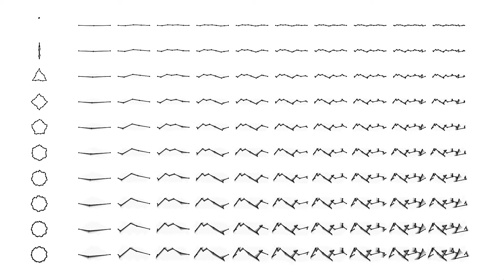GenrVis | Perlin Noise Practice - HTDwJH 【グリッドで比較】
とりあえずグリッドに配置しておけばOKみたいな風潮あるよね

[ Programmed with ...]
p5.js / JavaScript